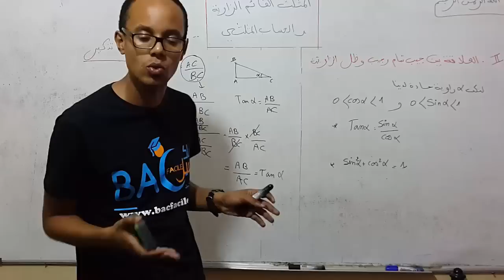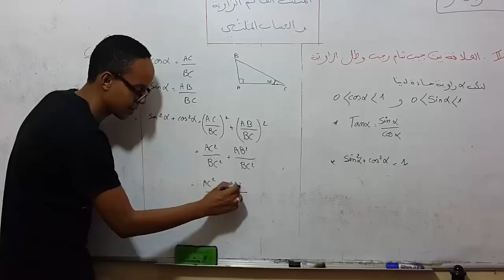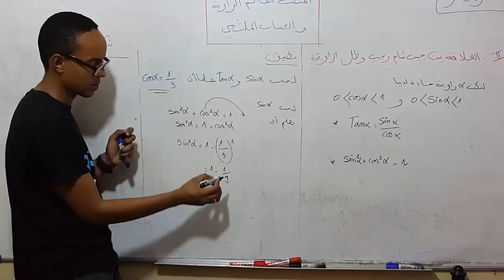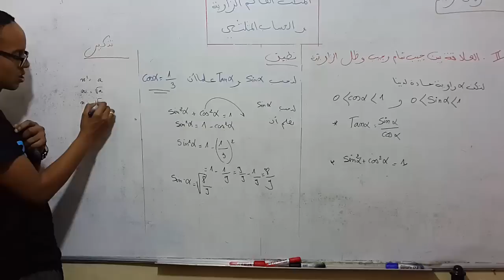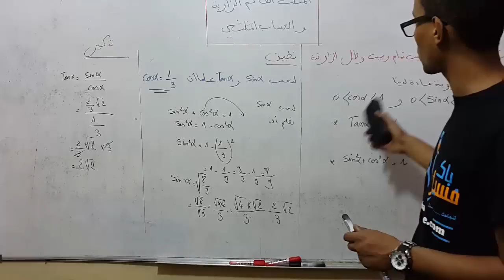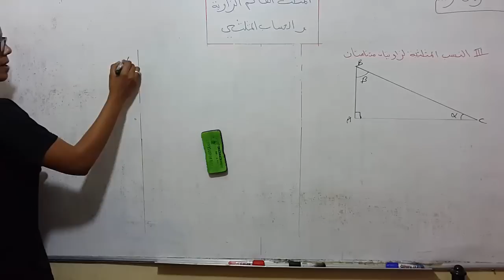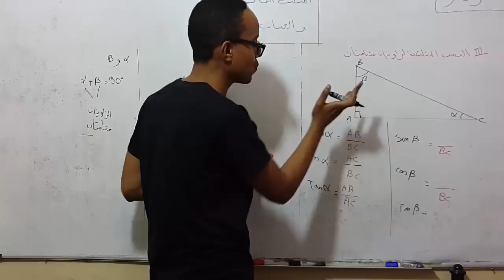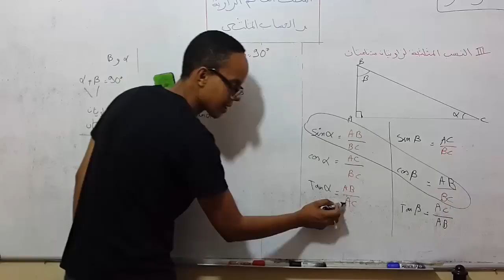السنة الثالثة إعدادي : الحساب المثلثي - الجزء الثاني -- باك فاسيل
الأستاذ : جواد بن دحو / المستوى : الثالثة ثانوي إعدادي
(  العلا قة بين cos x و sin x و tan x - النسب المثلثية لزاويتان متتامتان )